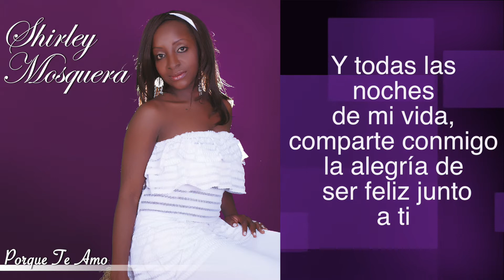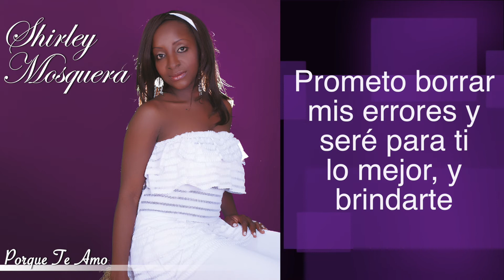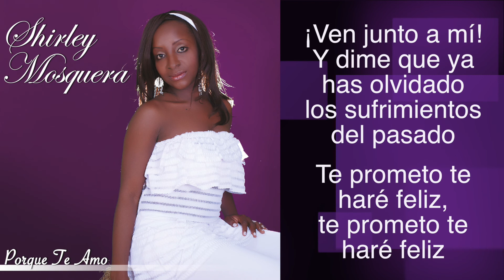SHIRLEY MOSQUERA - PORQUE TE AMO